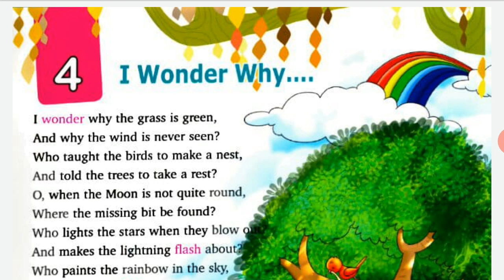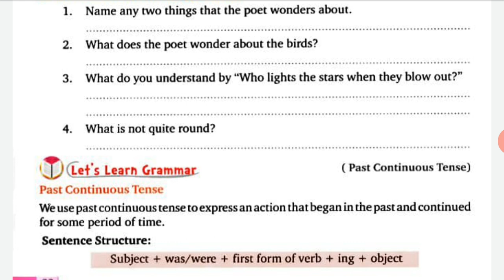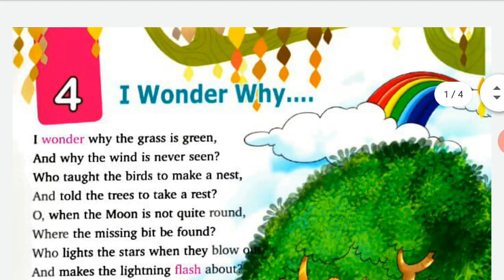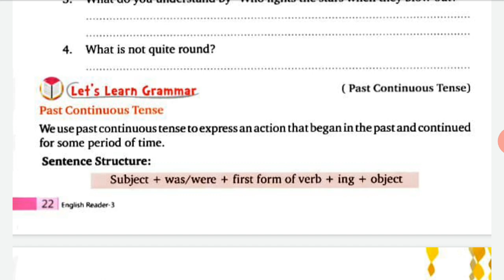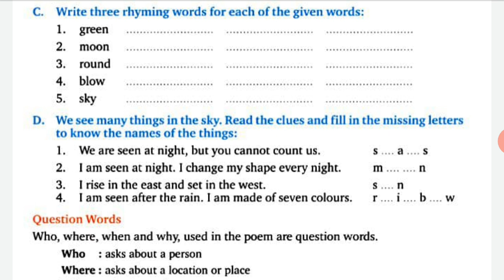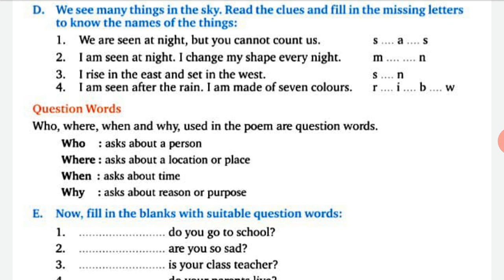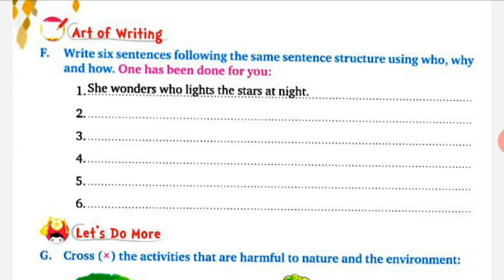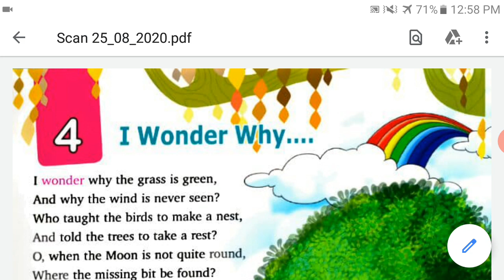I wonder why...